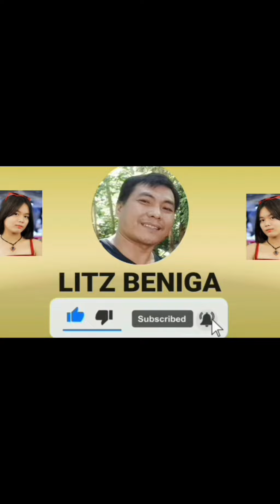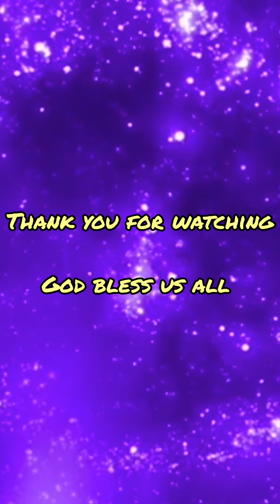8 balls Billiard challenge part 1